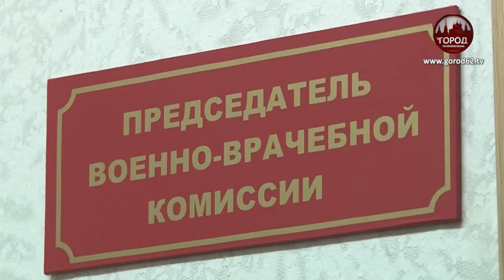КАК ЛОВЯТ УКЛОНИСТОВ